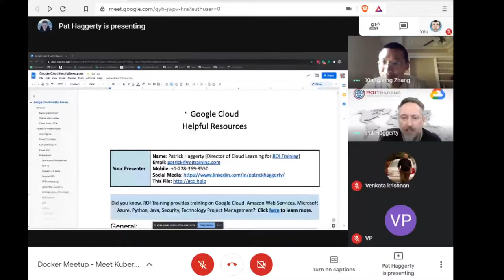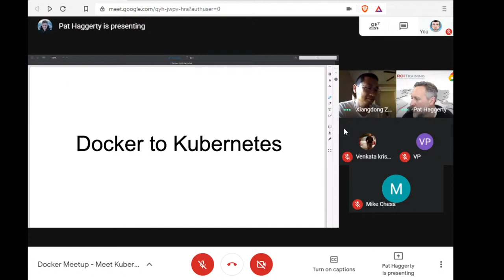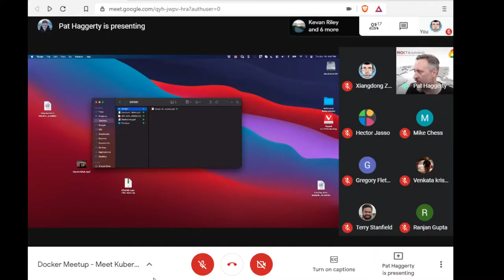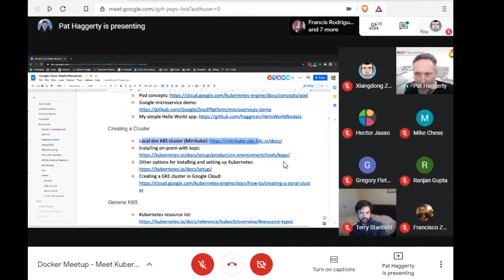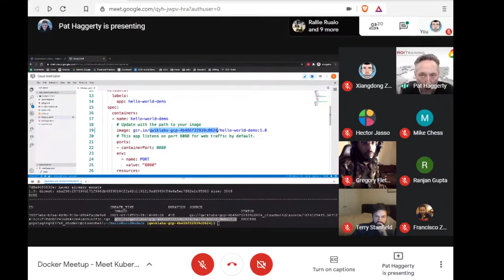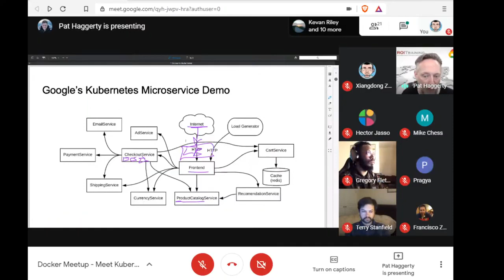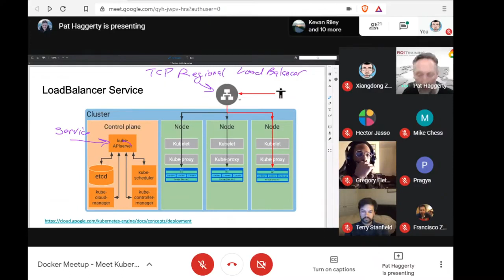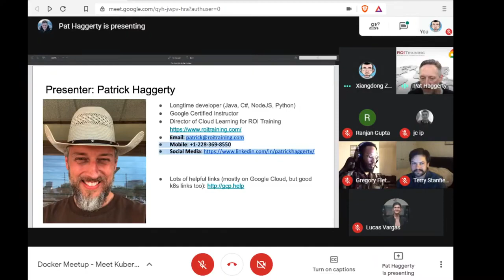Mobile Docker Meetup Event | Meet Kubernetes | 18-March 2021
The Docker Community offers you lots of different ways to engage with other Docker enthusiasts who share a passion for virtual containers, microservices and distributed applications.

Docker helps developers bring their ideas to life by conquering the complexity of app development. We simplify and accelerate development workflows with an integrated dev pipeline and through the consolidation of application components. Actively used by millions of developers around the world, Docker Desktop and Docker Hub provide unmatched simplicity, agility and choice.